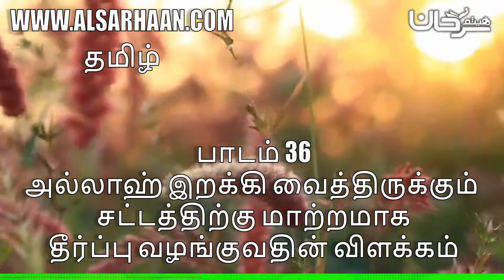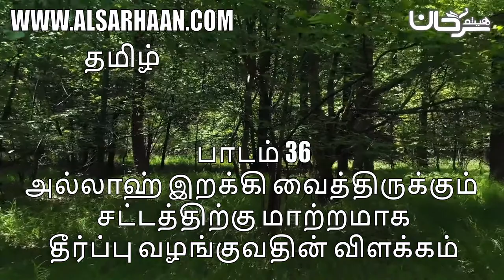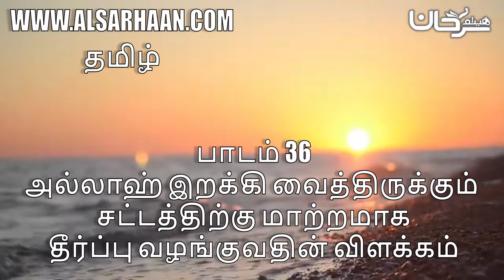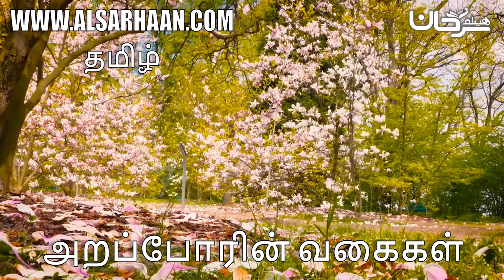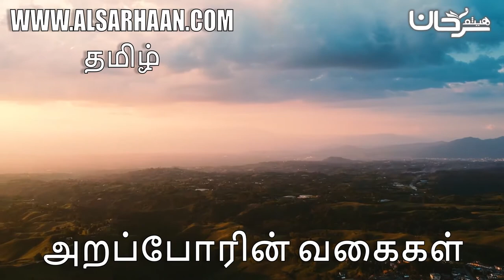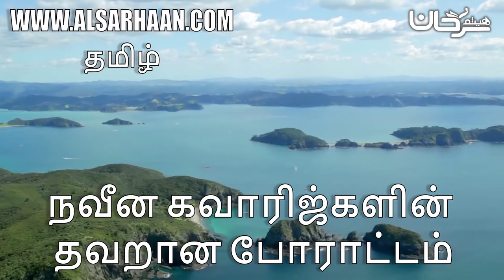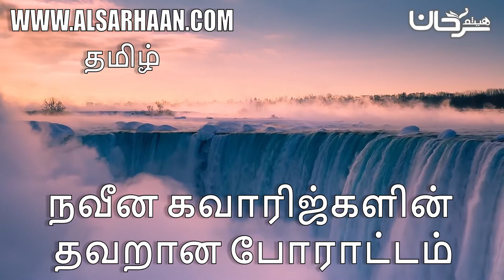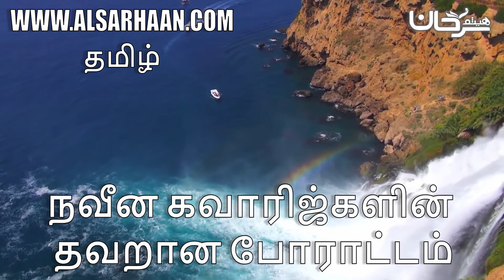பாடம் 36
Haytham Sarhaan